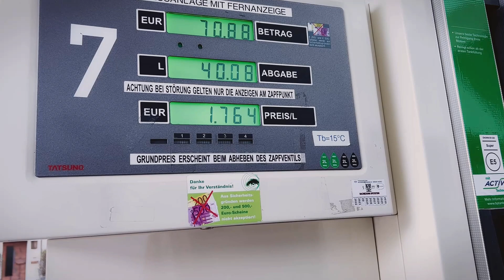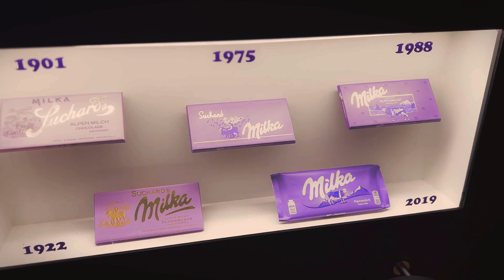#6 Dojeli Jsme Na Vrcholky Hor - Rakousko - Alpy, Van Life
Dnes se vydáme na úplně ty nejvyšší vrcholky hor Tyrolska ,Co jsme tam objevili a jak to tam vypadá ? To se dozvíte v dnešním, videu. Dále také objevíme město čokolády! Takže bude na co se dívat.

Off grid, Van life, Van building, Van travel